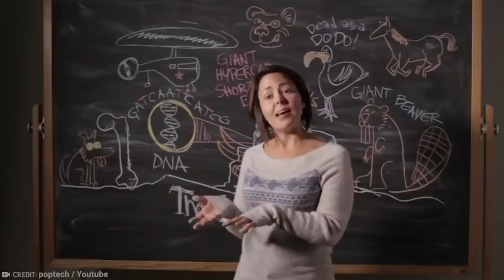15 Extinct Animals Scientists are Going to Revive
This may sound off, but the Jurassic Park movies aren’t as fictional as you might think they are. Some scientists are working hard to resurrect the species that are no longer with us. And they’re getting a lot closer than you may think! These are extinct animals that scientists are going to revive!